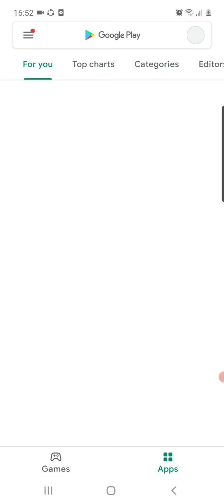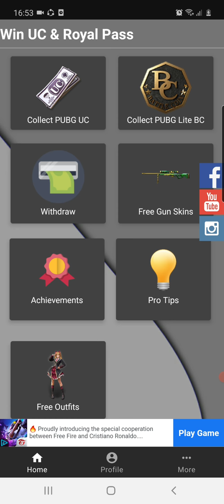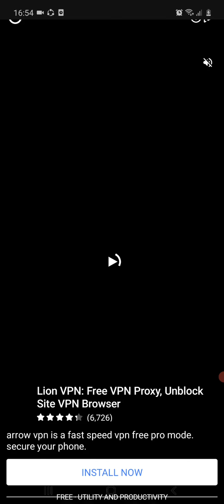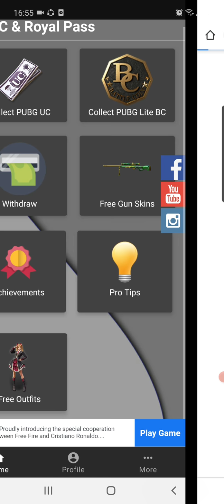3 January 2021